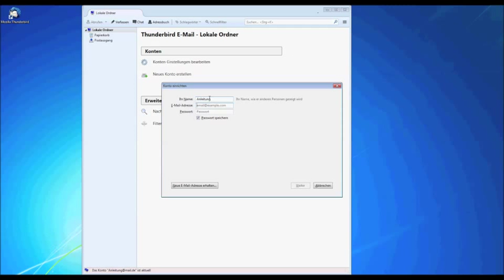Thunderbird: Konfiguration eines mail.de Accounts via IMAP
Konfiguration eines mail.de Accounts in Mozilla Thunderbird via IMAP